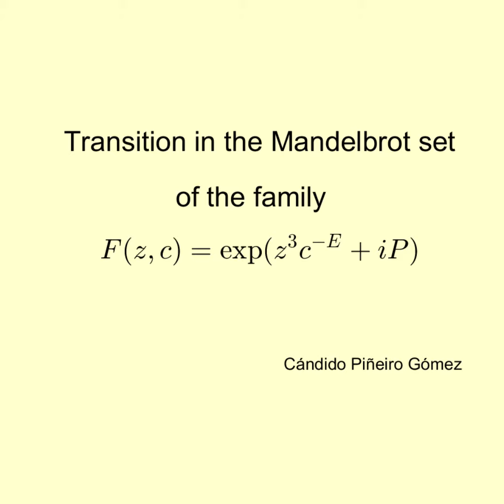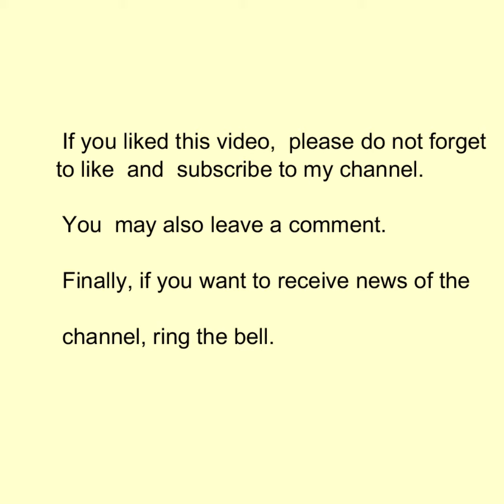Transitionin MandelbrotSetIII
We show the transition of the Mandelbrot set in the family F(z, c) = exp(z^3 c^(-E) + i P) depending on the values of the exponent E and the phase P.